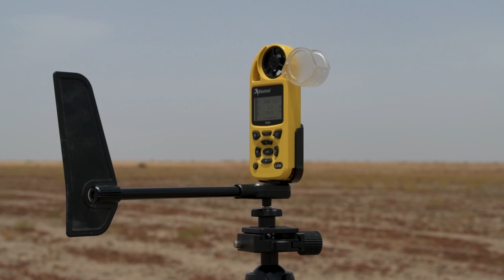African Lion 2021 - Cross-Functional Airlift Support Personnel (CASPER)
BENGUERIR, MOROCCO
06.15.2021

B-Roll package of Airmen participating in African Lion 2021 through the Cross-Functional Airlift Support Personnel (CASPER) program from Ramstein Air Base, Germany, 16 June, 2021, at the Ben Guerir landing zone near Ben Guerir Air Base, Morocco. CASPER Airmen are trained on skills outside of their primary duties to support active drop and landing zone operations.

African Lion is U.S. Africa Command’s largest, premier, joint, annual exercise hosted by Morocco, Tunisia and Senegal, 7-18 June. More than 7,000 participants from nine nations and NATO train together with a focus on enhancing readiness for U.S. and partner nation forces. AL21 is a multi-domain, multi-component, and multi-national exercise, which employs a full array of mission capabilities with the goal to strengthen interoperability among participants. (U.S. Air Force video by Staff Sgt. Susan Roberts)

Film Credits: Video by Staff Sgt. Susan Roberts

Morocco
Air Force
C-130J Super Hercules
AfricanLion
African Lion 2021